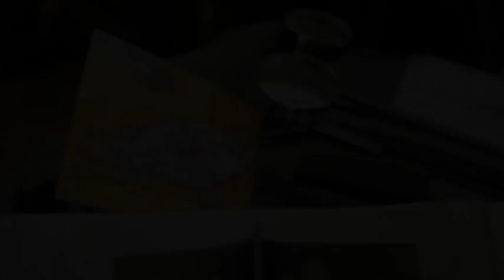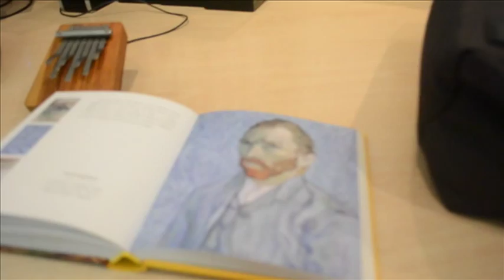Живопись в сновидении Винсент ван Гог / Vincent Willem van Gogh.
Творческое задание при поступление в университет (ГИТР).
Идея Игнатьев Михаил.
В качестве оси для фиксации камеры была использована одна барабанная палочка.